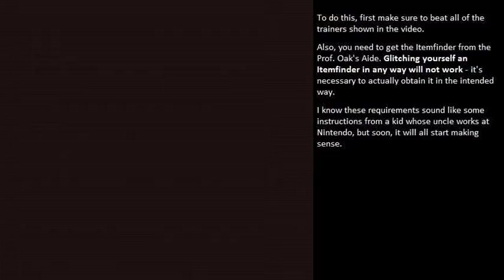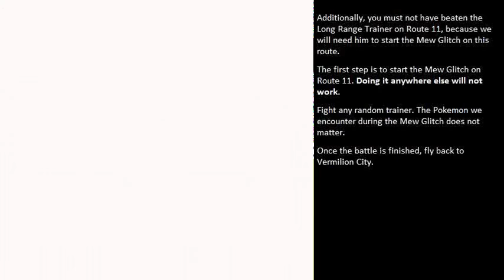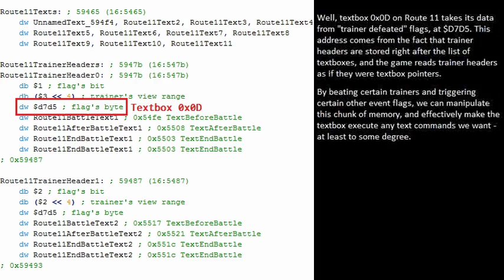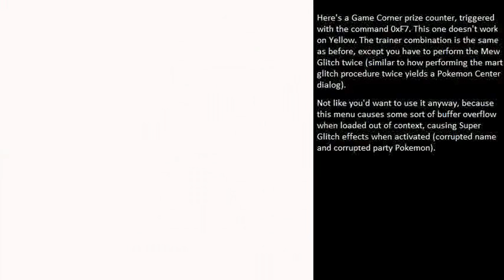Pokémon R/B/Y: Mew Glitch textbox ID matching - glitch mart (and more!)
The Mew Glitch holds a lot more secrets than any of you could have imagined. People intended to use it to get Mew. Then we used it to make people disappear. Now we can use it to buy some conveniently priced glitch items!